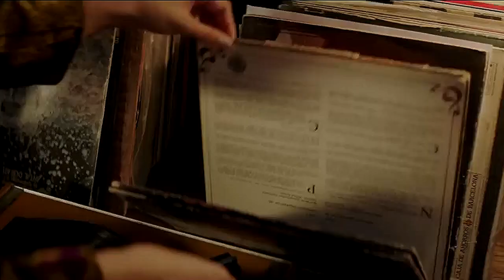Dalona (Track5) - Dreamstate